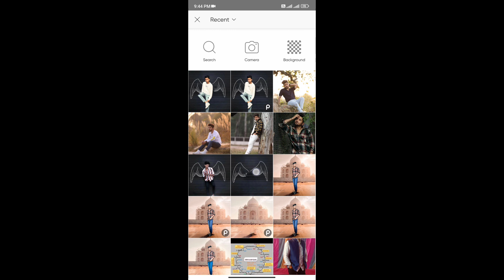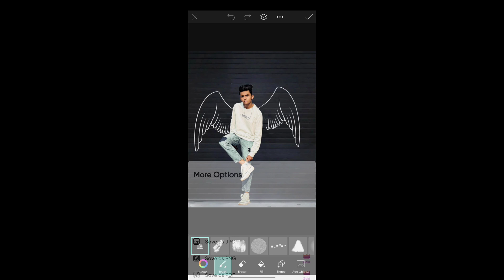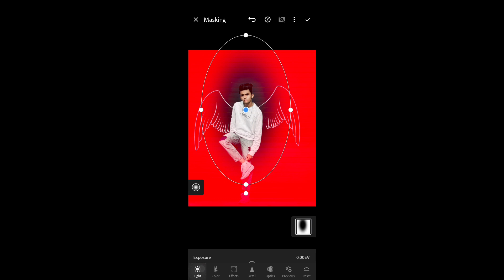Wings Photo Editing || Wings Photo Editing in Picarts easy step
hey gyus it's me vikashh welcome to our chennal Editing Duniya...

Aaj ham aapko wings Photo Editing Krna sikhane Wale hai vo bhi bahut easy step me so video ko pura last tak jarur dekhna

Backgrounds.